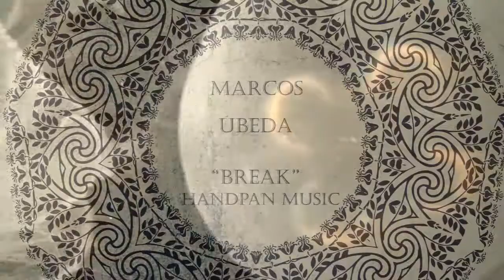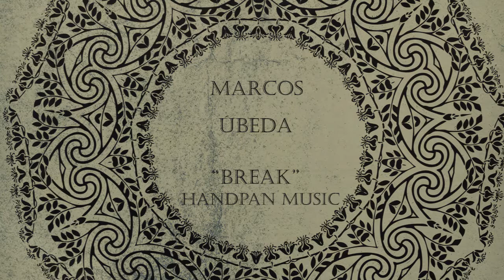Hindu Caravan - Handpan Music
Hindu Caravan is a song from the second  handpan music album of Marcos Úbeda.
This track count with the collaboration of Madhav Bhatt at Handpan.

Album recorded in London with the help of Madhav Bhatt and edited in Spain by Marcos Úbeda.

Released in Oct-2017